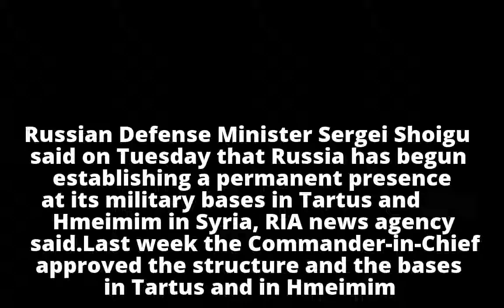Russian defense minister says establishing permanent presence in Syria